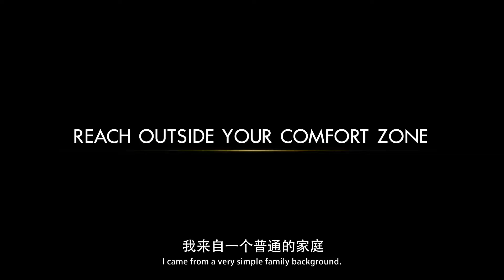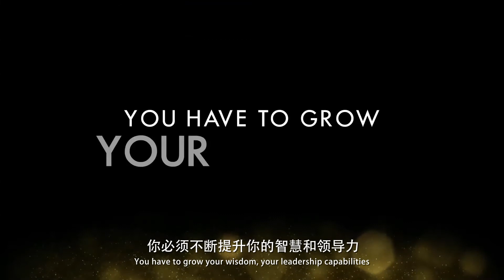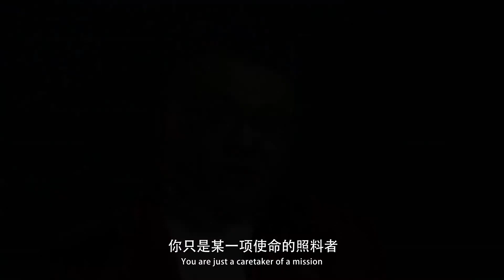SY Lau, 2017 Rutgers Hall of Distinguished Alumni Awards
2017 Rutgers Hall of Distinguished Alumni Awards